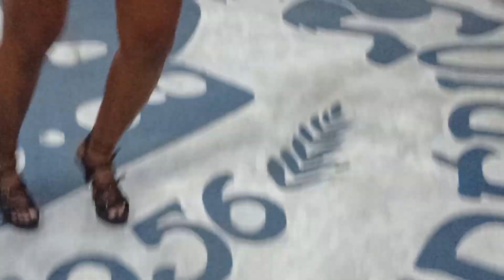Apresentação da Chegou O Que Faltava na Novo Império - 16/01/2021